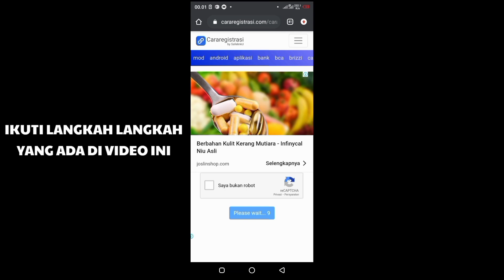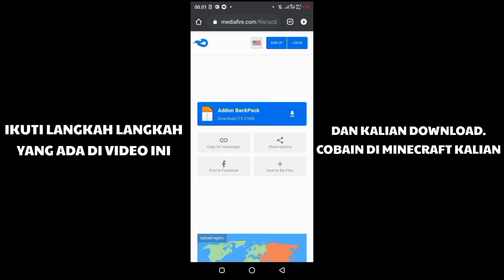ADIN FE 2 SHADER - For MCPE 1.17/1.18 | Realistic Shader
SELAMAT MENONTON

⤴✔Bisa Lewat Gopay, Link aja, OVO, Dana

LIST MEMBERSHIP
[TOGAKSS TEAM]
◆RedMudXD - MINECRAFT

Terimakasih telah join membership semoga rezeki kalian di lancarkan dan sehat selalu menjalankan aktivitas masing - masing.

kalau lucu ya ketawa:v
kalau gak lucu ya ketawa aja:v
moga kalian terhibur

Yang kamu cari🔎

•CARA DOWNLOAD ADA DI VIDEO

moga kalian terhibur :)